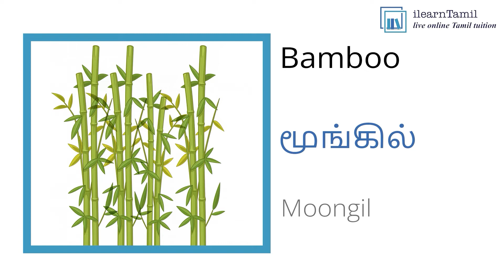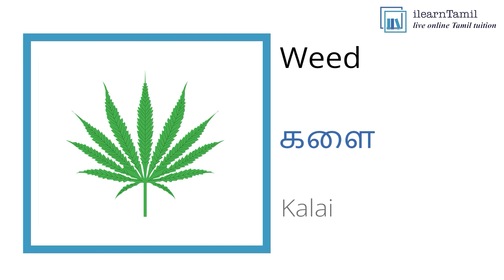Types of plants -1500 Important Tamil Words With English Meaning - Learn Tamil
Learn Tamil through English | ஆங்கிலம் வாயிலாக தமிழ் கற்போம் | Easy Tamil Learning | Types of Plant in Tamil | தாவர வகைகள் | Weed, Creeper, Grass, Tree...
Learn Tamil through our list of most important 1500 words with English meaning. Memorize the words to start conversing comfortably with Tamil natives.
About Us
Ilearntamil is a leading online institution that provides online classes for learning Tamil since 2009.